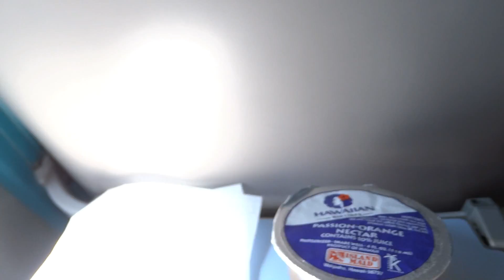Hawaiian Airlines 139: 717 - KOA-OGG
Thursday, 2/18/16 - And so my Hawaiian odyssey builds to a climax as we set down on the island of Maui. Unquestionably the most beautiful island I had born witness to yet. Getting there required yet another quickie w/the loveliest of island carriers. We had just enough time to suck down some delicious nectar & peruse a complimentary map before reaching our destination. So without further ado, I present to you yet another inflight video. Enjoy! ENJOY! So help me gawl you better ENJOY!